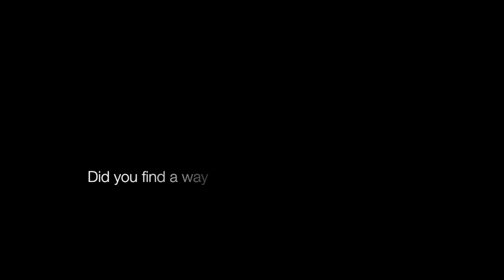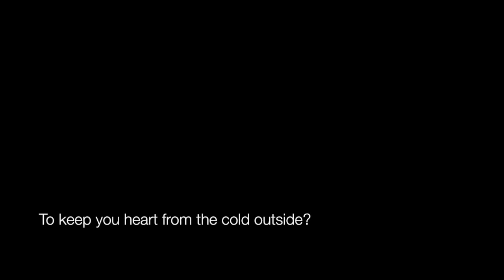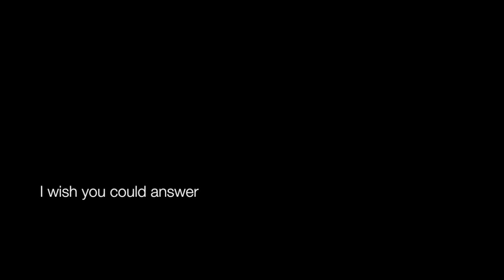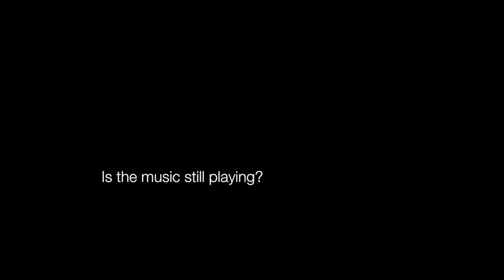Norma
Raf Nazario (Rafael Antonio Nazario) is a Puerto Rican-born pianist, composer, arranger and actor. He has had a parallel career as chef, author and occasional wine writer.

Nazario's compositions span jazz and classical-oriented piano and orchestral works, Nuevo Latino songs (vocal and instrumental); along with pop songs in English. His debut solo album, "Patria Añorada", contains a variety of Hispanic-American styles and features lyrical and jazz-influenced arrangements. Nazario's Latin music includes idioms and vernacular rooted in Puerto Rico's Jíbaro culture.  Full discography

Rafael Antonio Nazario, tambien conocido como Raf Nazario, es un pianista, compositor, arreglista y actor nacido en Santurce, Puerto Rico. Ha tenido una carrera paralela como chef y autor. Las composiciones de Nazario abarcan obras de piano y orquestales de jazz y clásica: tanto como canciones y composiciones latinas (vocales e instrumentales). Tambien escribe canciones en inglés. Su álbum debut, "Patria Añorada", contiene canciones en una variedad de estilos hispanoamericanos. La música latina de Nazario incluye expresiones idiomáticas y referencias a la cultura jíbara de Puerto Rico. Para su discografía vea Mas información

'Norma' is about a woman on a journey of self-discovery who somehow gets lost along the way.  Nazario wrote the first version of 'Norma' and sang it on numerous occasions in Cabarets and Clubs he regularly performed at in Los Angeles in the early 80's. This recording is from an EP Nazario and Jim Pagano laid down in 1992, under the name "The Titanics". The EP was recorded in a studio in the hills of Malibu.